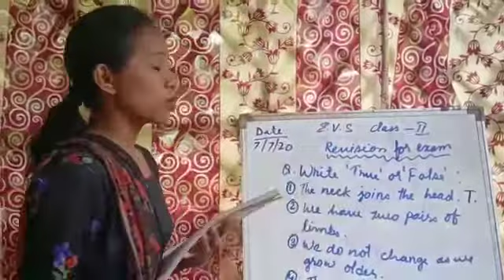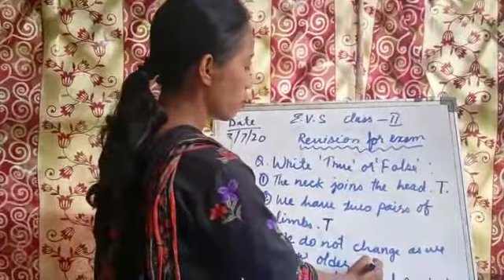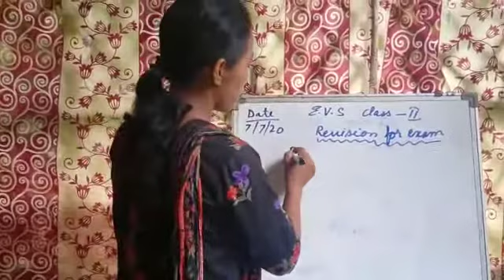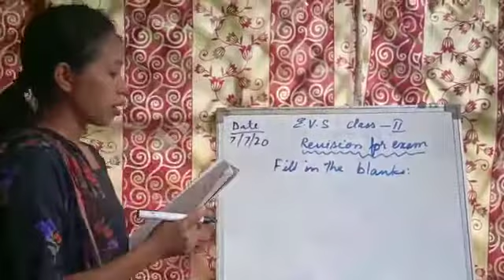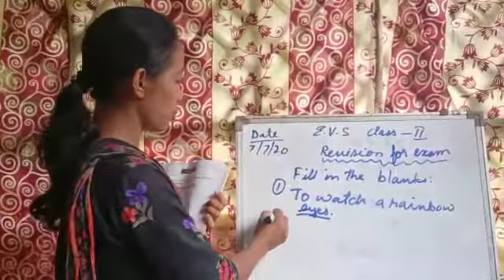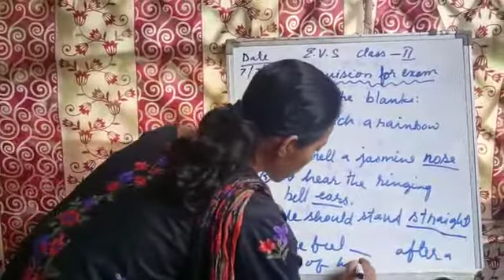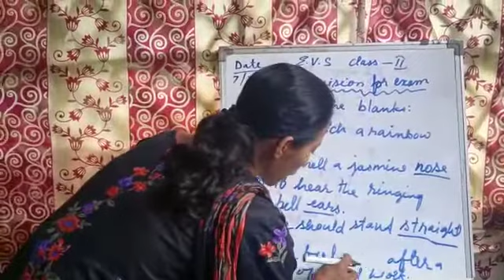Class II ,EVS